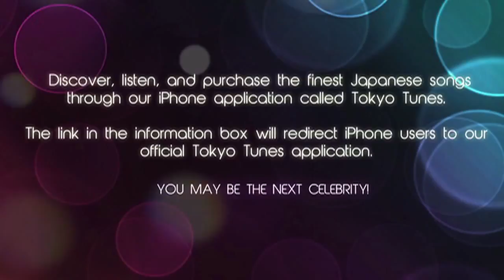Koji Ueno Blind Chain Sexy New 2014 J Pop